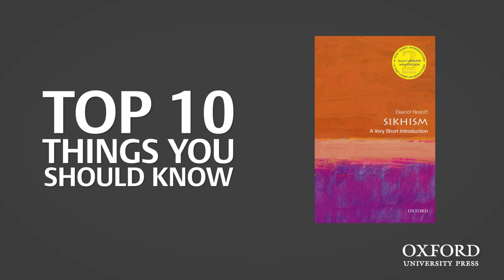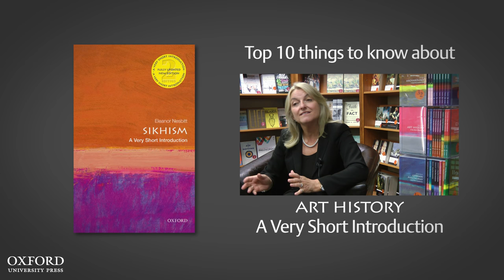Sikhism: A Very Short Introduction | Eleanor Nesbitt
Eleanor Nesbitt,  author of the Very Short Introduction to Sikhism, tells us 10 things we should know about Sikhism.

Eleanor Nesbitt, Professor Emeritus, Centre for Education Studies, University of Warwick
Eleanor Nesbitt is Professor Emeritus in the Warwick Religions and Education Research Unit, Centre for Education Studies, University of Warwick. Her ethnographic research has focused on the lives of young people in Sikh, Hindu, and Christian communities in the UK. Her publications include Intercultural Education: Ethnographic and Religious Approaches (Sussex Academic Press, 2004) and Interfaith Pilgrims (Quaker Books, 2003).